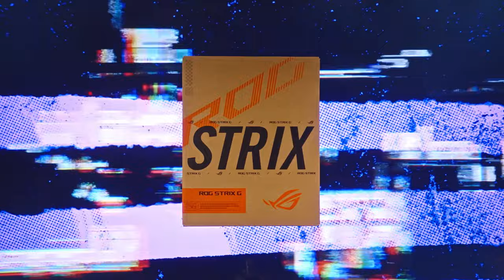2024 ROG Strix G16 (Eclipse Gray) - Official unboxing video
Let's unbox the Eclipse Gray 2024 Strix G16! Come see whats inside the box of this gaming beast!

The classic and stealthy look Eclipse Gray G16 is here. Reach new heights of performance with the Strix G16, featuring an Intel® Core™ i9 processor 14900HX and up to an NVIDIA® GeForce RTX™ 4080 Laptop GPU with a max TGP of 175W and a dedicated MUX Switch with NVIDIA Advanced Optimus. The 2024 ROG Strix G16 is here to change the way you game.